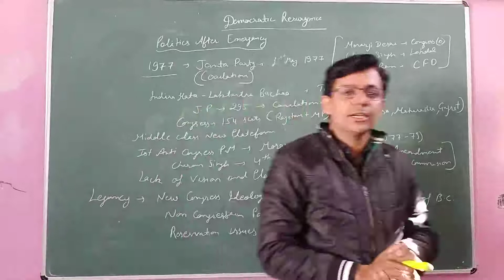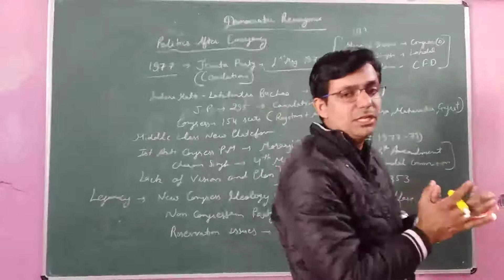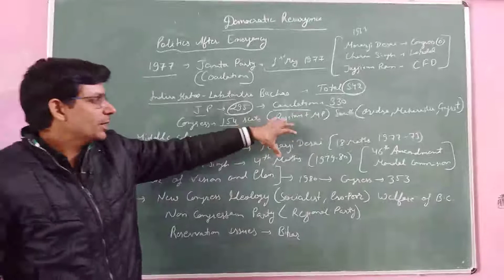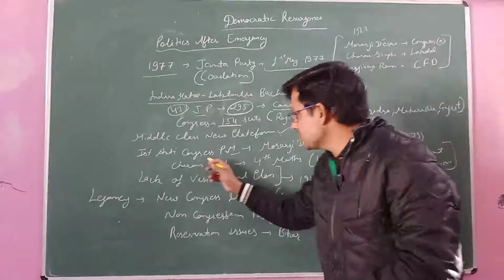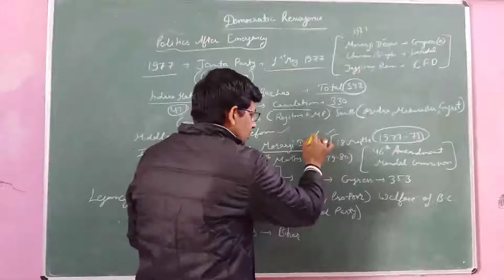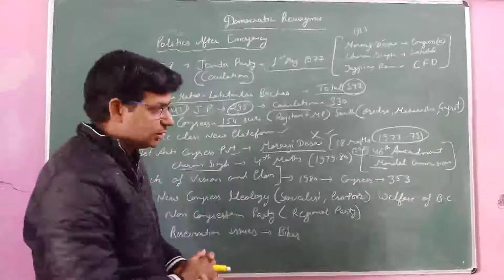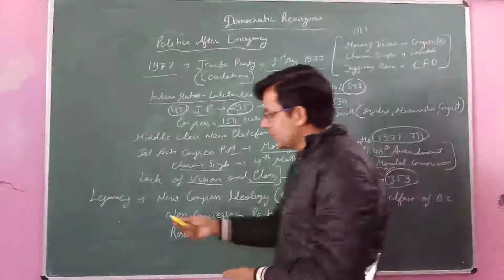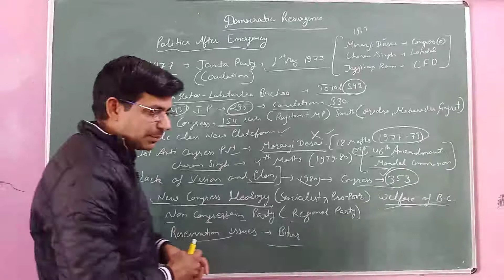Class 12 th Political Science ch 5 Democratic Resurgence book 2nd vedio no 6 By Sandeep Nehra